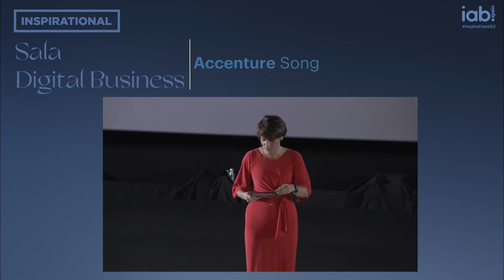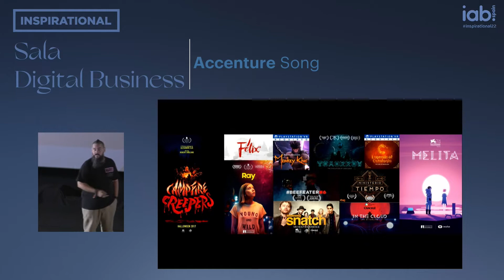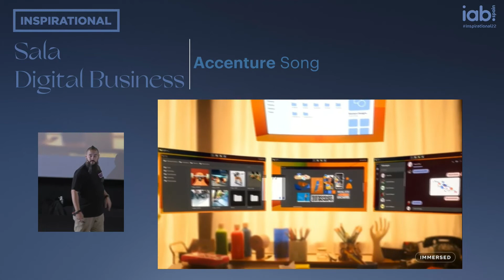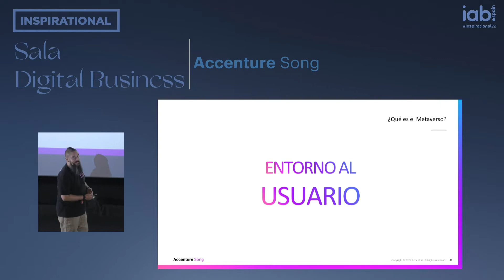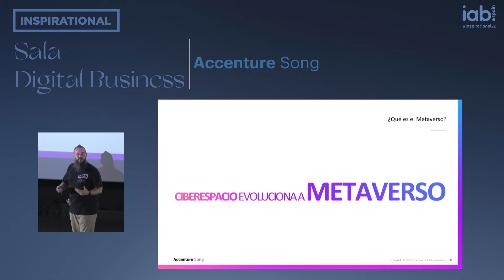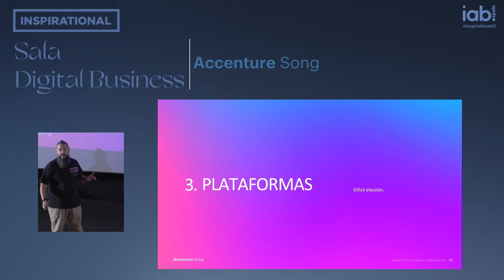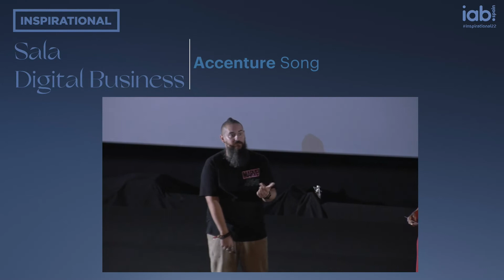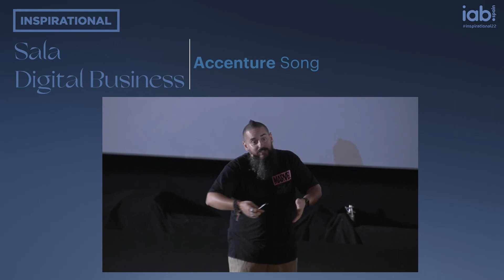Roberto Romero (Accenture Song) - Digital Business (Accenture Song)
Roberto Romero Pérez. Metaverse Continuum Creative Technologist - Accenture Song

El puente hacia el metaverso.